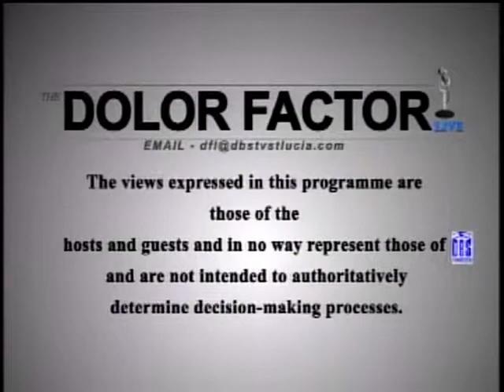DFL MAY 17TH Part 1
Anthony "Ricky" La Force & Nkrumah Lucien - Teacher

Superstitions and myths. Yes, we are all prey to them, but are we superstitious because the stories have been drilled into our heads from childhood or are there underlying truths to them? Are superstitions and myths to be dismissed as old wives tales or are there hints to help even the un-superstitious lead better lives? And what about religion -- many people are skeptical because not everything that's taught about religion can be proved -- yet many people live by it.

Have superstitions and lucky charms changed your life? Have you ever come face to face with an angel, a la Jablesse or Bolom? We're particularly interested in your stories, so stay with us and tell us on tonight's Dolor Factor Live.